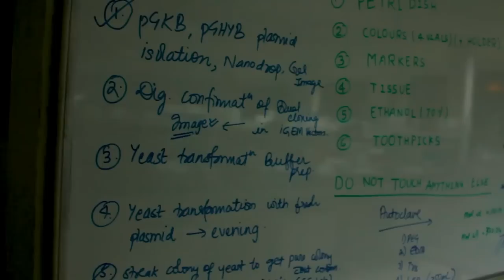IISERs Admission Video-English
IISERs Admission Video